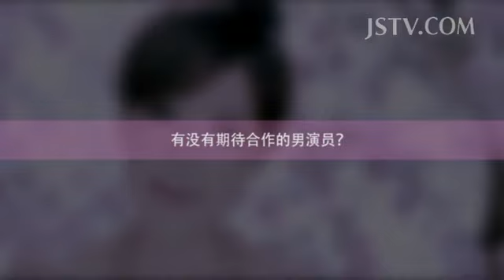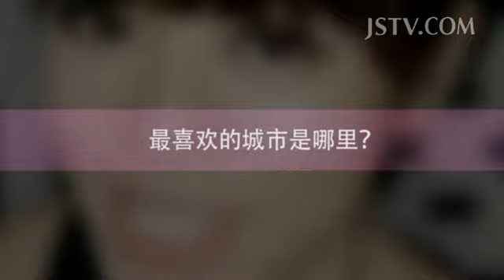TOP大来宾：丁当 期待与冯绍峰、黄晓明合作